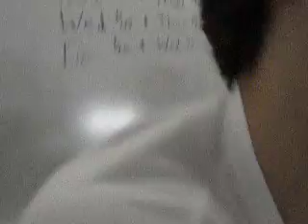Trevor the Weirdo